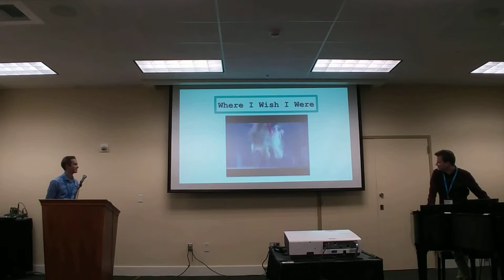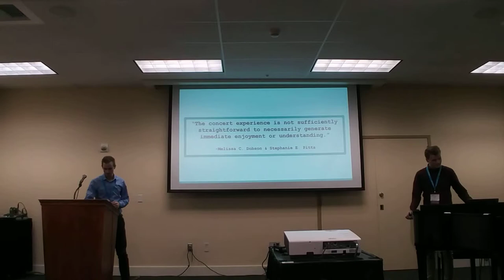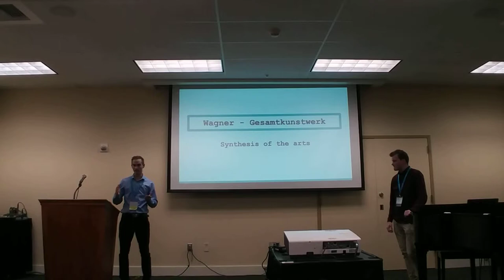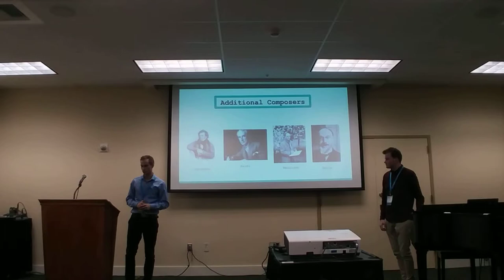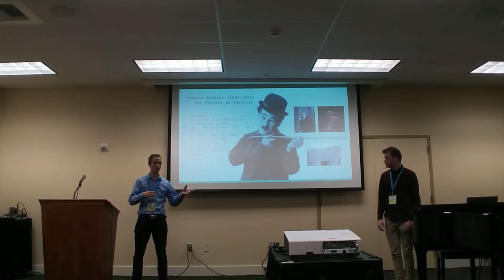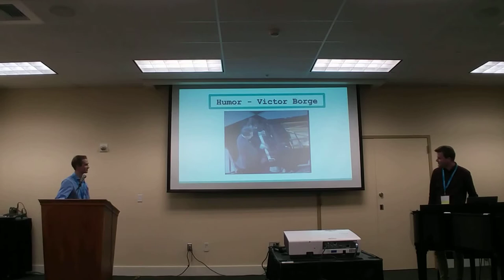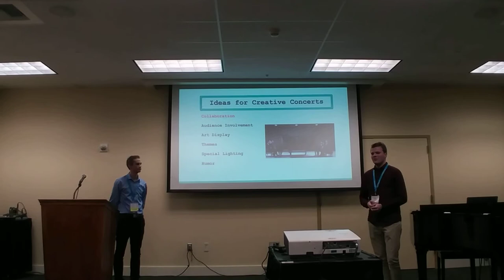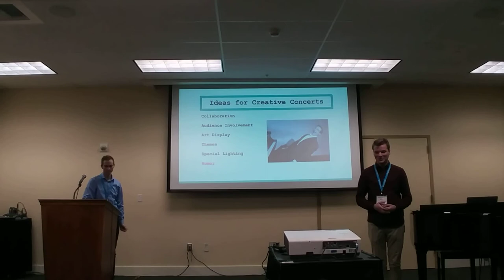BYU MTNA Presentation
The Performance: A Multimedia Approach